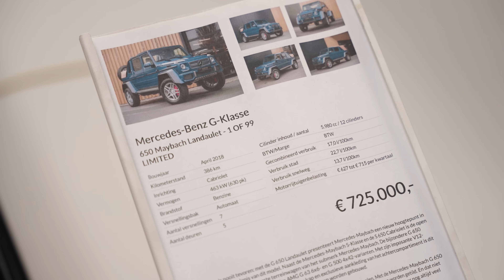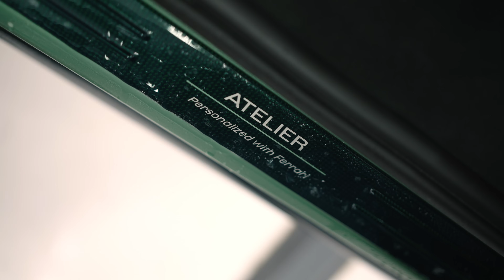VOL GAS met RICHARD VERSCHOOR in de A1GP over het TT Circuit!😰 + KTM Xbow GT XR & Fiat 500 Jolly!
Welkom bij Behind the Builds. Een maandelijkse episode waarin we jullie meenemen in alles wat er in en rondom Absolute Motors gebeurt. [ENG SUBS AVAILABLE]

In aflevering 1 rijdt Kenneth onder andere mee met Richard Verschoor in de A1GP two-seater over TT-Circuit Assen, halen Puck en Bailey een auto op zonder deuren, dak en gordels en moeten we boren in een exposed Carbon Fiber KTM X-BOW GT XR... Abonneer voor meer

Welkom op het YouTube kanaal van Absolute Motors! We nemen je mee met onze dagelijkse bezigheden waarbij we de mooiste en duurste supercars volledig personaliseren.

Eigenaren van exclusieve auto’s vertrouwen erop dat wij hun auto’s in een fantastisch nieuw jasje steken met merken als Urban Automotive, Novitec, Akrapovic, HRE, Eventuri en Inozetek. Zo hebben we de auto’s van Rico Verhoeven, Justin Kluivert, Joel Beukers en Frenna al onder handen genomen!

Interesse om je eigen auto aan te laten passen?